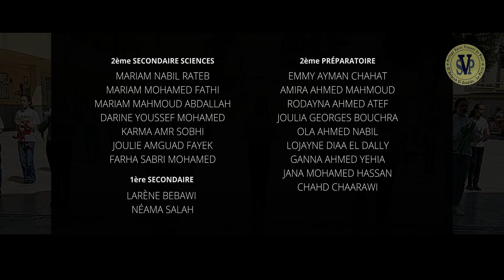FRANCOPHONIE 2022 FLASH-MOB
Noms de Élèves:

2ème SECONDAIRE SCIENCES:

MARIAM NABIL RATEB
MARIAM MOHAMED FATHI
MARIAM MAHMOUD ABDALLAH
DARINE YOUSSEF MOHAMED
KARMA AMR SOBHI
JOULIE AMGUAD FAYEK
FARHA SABRI MOHAMED

1ère SECONDAIRE:

LARÈNE BEBAWI
NÉAMA SALAH

2ème PRÉPARATOIRE:

EMMY AYMAN CHAHAT
AMIRA AHMED MAHMOUD
RODAYNA AHMED ATEF
JOULIA GEORGES BOUCHRA
OLA AHMED NABIL
LOJAYNE DIAA EL DALLY
GANNA AHMED YEHIA
JANA MOHAMED HASSAN
CHAHD CHAARAWI

6ème PRIMAIRE:

FARIDA MEDHAT
SAJA ACHRAF
LAMA MOHAMED
HALA IHAB
FARIDA HATEM
JANA MOHAMED LOTFY

5ème PRIMAIRE
MARIAM EMAD LAMEI
JOUMANA KARIM
GHÉNNA MOHAMED
HALA KHALED
ROKAYA ACHRAF